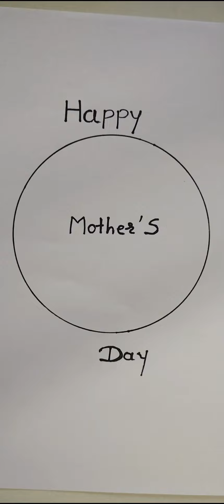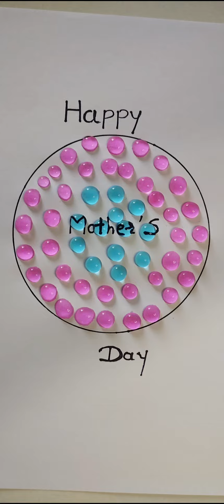Easy Drawing for Mother's Day ❤️ ll Happy Mother's day 💐 ll Mother's day special Gift 🎁ll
the top queries

Easy drawing for mother day
happy mother's day
mother day special gift
children songs
mother's love drawing easy step by step
Mother's day special drawing
mothers day card
mother day songs
mothers day drawing easy
mothers day song for kids
songs for kids
mothers day drawing idea
happy mother's day song
happy mothers day song for kids